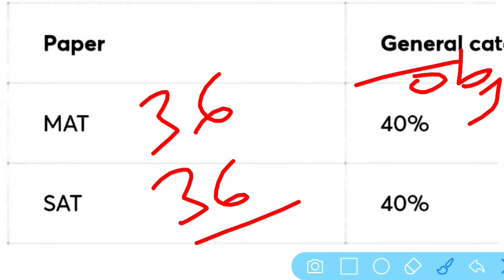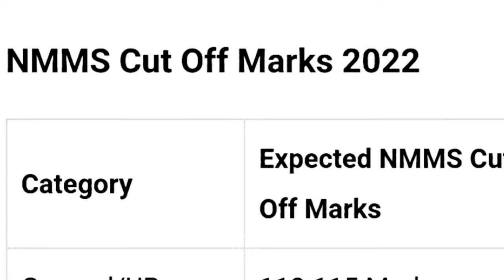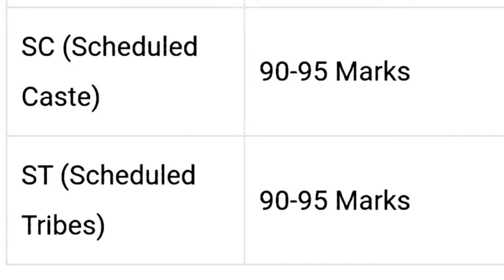Nmms Exam Pass Marks 2023 || Nmms Cut Off Marks 2023 || Nmms Answer Key 2023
Es video me maine national means cum merit scholarship exam 2022-23 pass marks and nmms exam paper 2023 cut off marks ke bare me jankari di hai aur nmms exam paper 2022-23 class 8th answer key ke bare me bataya ki agar video achchha lage to like Kare aur channel ko subscribe jarur kare.

nmms exam paper 2022-23 class 8th
nmms answer key 2022 6 November
mp nmms answer 2022 today
nmms exam pass marks 2023
nmms exam cut off marks 2023
nmms exam me pass karne ke liye kitna marks chahiye 2022
nmms scholarship exam pass marks 2022
what is the pass marks of nmms exam 2022
megha chhatravriti pariksha pass marks
medha chhatravriti pariksha cut off marks